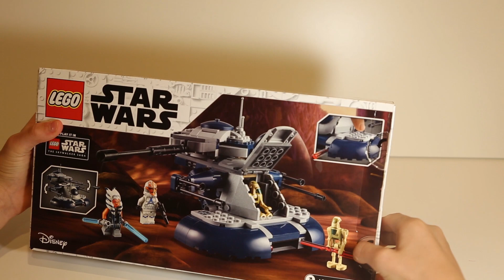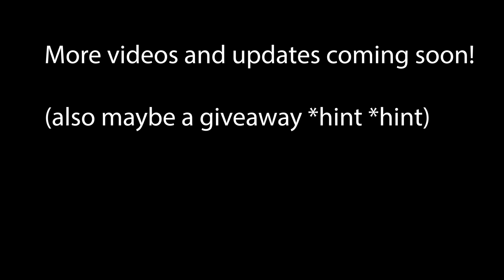LEGO Star Wars Armored Assault Tank (AAT) stop motion speed build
This is a stop motion speed build of the LEGO Star Wars 75283 Armored Assault Tank AAT.
took 1 week to put together.
Jadedragonfilms did an amazing speedbuild of the 501st battle pack